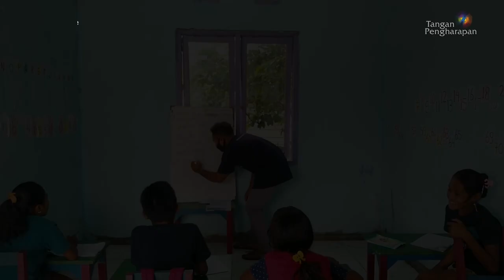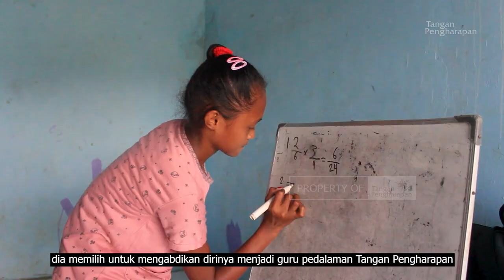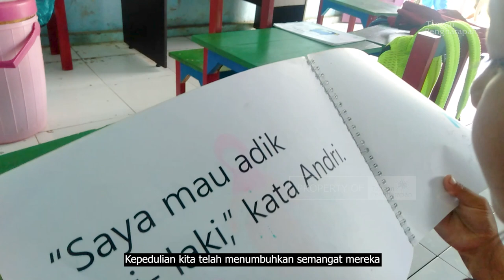Berdampak Selagi Masih Muda - Feri Poko Teacher Of Flc Kai Bawah Halut